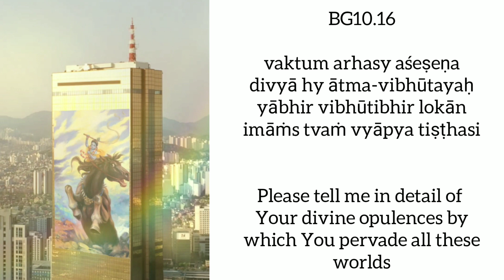Bhagvad Gita 10.16